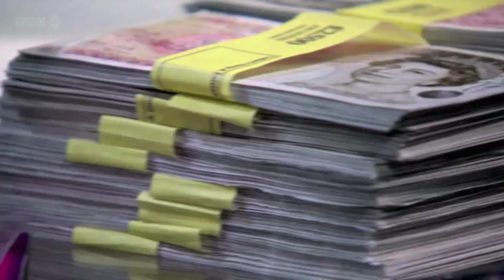T-Straps on Dragons Den UK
T-Straps are underwear accessories that resolve the problem of tights and leggings slipping out of place.  All day long support for your tights and leggings.